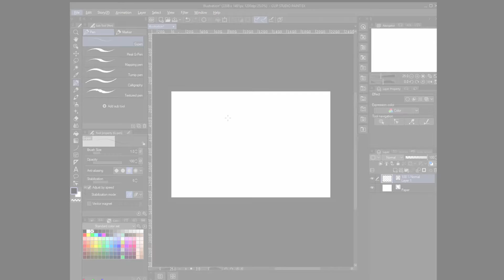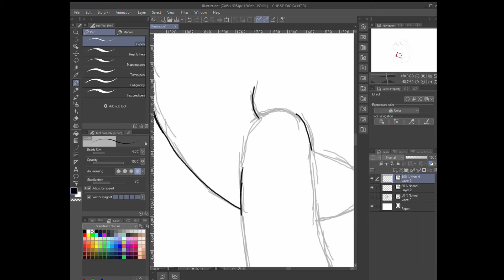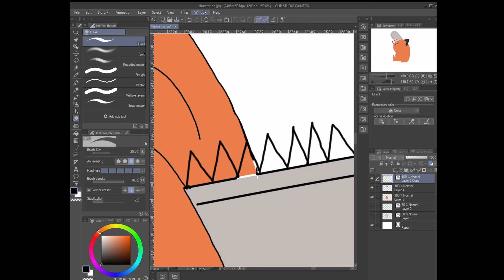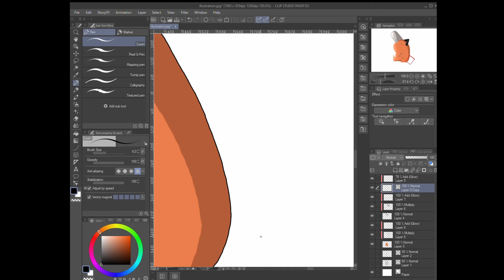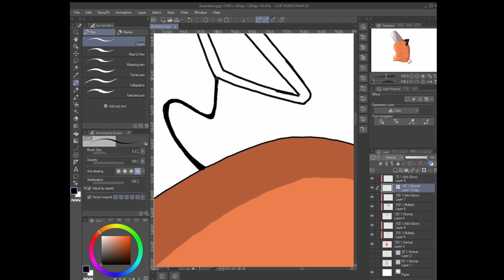Chainsawman | How to draw Pochita 🥺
Hey Guys!!

Drawing Pochita from Chainsaw Man